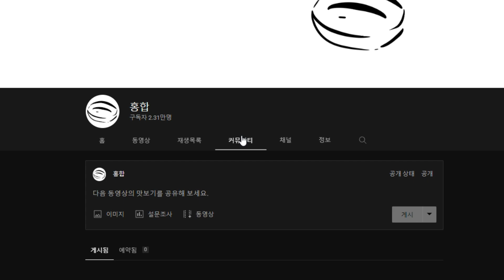(죠죠 패러디) - 자캐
죠죠4부 35화를 트레이싱 하여 만들었습니다 :)